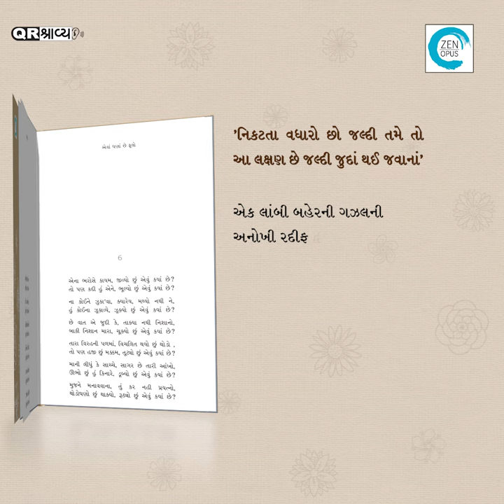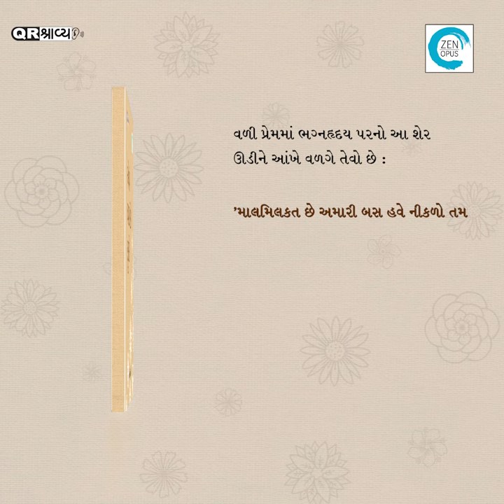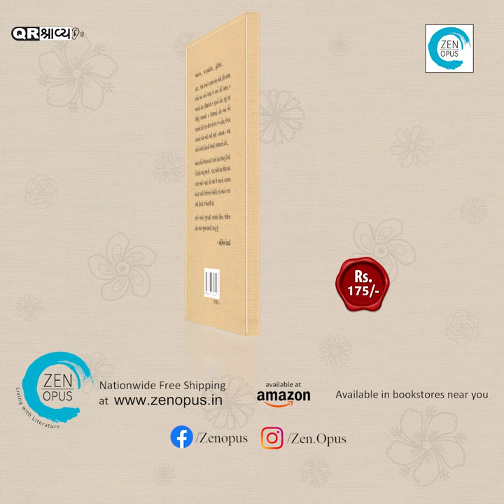Eva Ghana che Phoolo (એવાં ઘણાં છે ફૂલો) - Shaunak Joshi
વિપુલ માત્રામાં લખાતી ગઝલો વચ્ચે જ્યારે કોઈ નવો અવાજ આવે ત્યારે ભાવકોના કાન સરવા થઈ જાય છે. પૂરતી સમજણ અને નિષ્ઠા સાથે ગઝલકર્મ કરતો આ નવો અવાજ છે યુવા ગઝલકાર શૌનક જોશીનો.
આ કવિ પાસે એક સારી ગઝલ કહેવા માટે જરૂરી તમામ બાબતો જેવી કે શુધ્ધ છંદોવિધાન, રદીફ કાફિયાની ઉચિત ગૂંથણી, દાવા-દલીલની સૂઝ, યોગ્ય ભાષાકર્મ અને અનુભૂતિની બોલચાલની ભાષામાં નાવીન્યપૂર્ણ અભિવ્યક્તિ જોવા મળે છે. આ કવિ ગઝલ કહે છે ત્યારે ગઝલ નીખરી આવે છે.
શૌનક જોષીએ ટૂંકા ગાળામાં પોતાની સત્ત્વશીલ ગઝલો દ્વારા સહુનું ધ્યાન ખેંચ્યું છે. તેમની નિષ્ઠાપૂર્વકની ગઝલસાધનાનું સુફળ એટલે તેમનો આ પ્રથમ ગઝલસંગ્રહ ‘એવાં ઘણાં છે ફૂલો’.